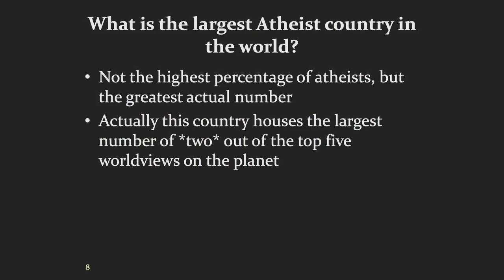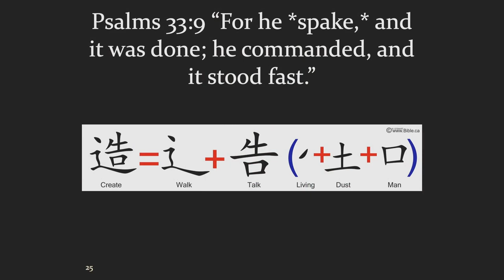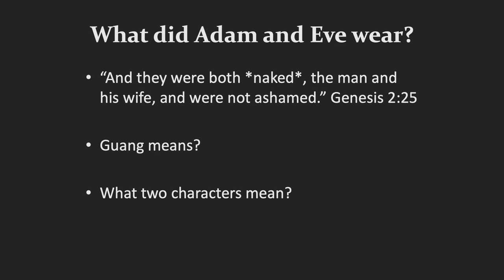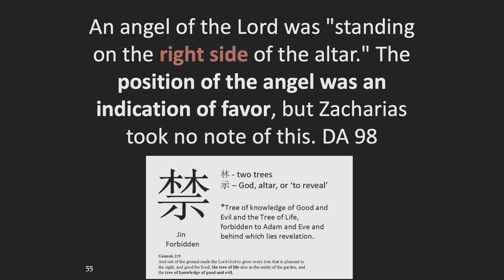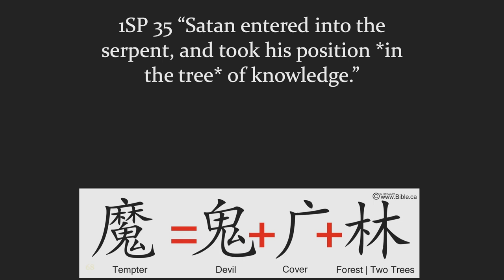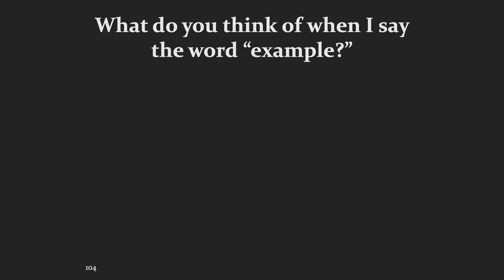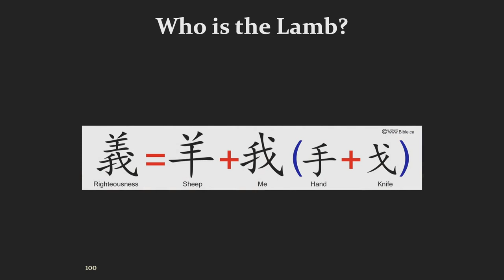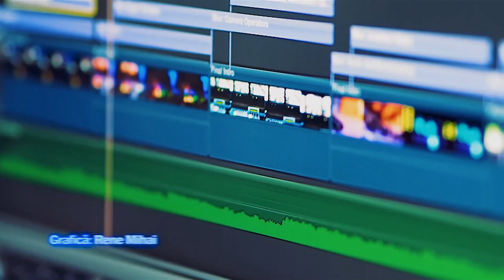”Dumnezeul strămoșilor mei” - Dr. Tim Riesenberger